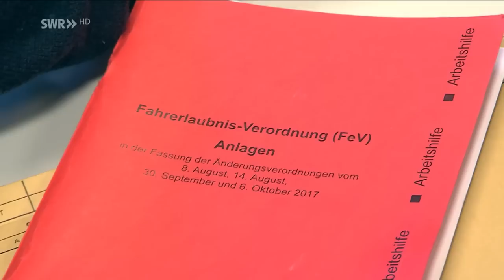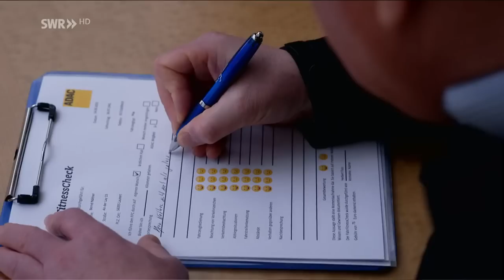Fahrtauglichkeit im Alter – EU-Kommission für Tests | Zur Sache! Rheinland-Pfalz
Statistiken zeigen: Senioren sind seltener an Unfällen beteiligt, aber wenn es kracht, dann richtig. Die EU-Kommission schlägt vor, dass über 70-Jährige ihren Führerschein künftig nur noch für fünf Jahre verlängern lassen können und einen Fahrtauglichkeitstest absolvieren müssen. Es regt sich Kritik.